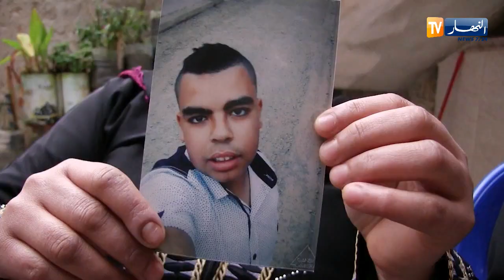الشلف : "القلتة" تتوشح الأسود..أسبوع على إختفاء شباب بعد ركوبهم قوارب الموت